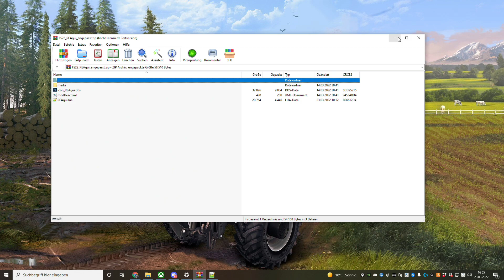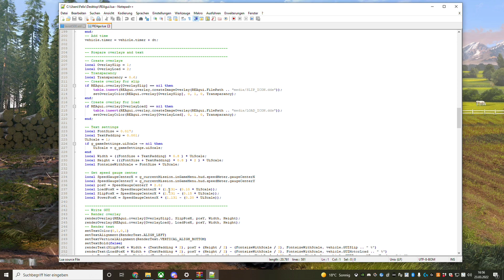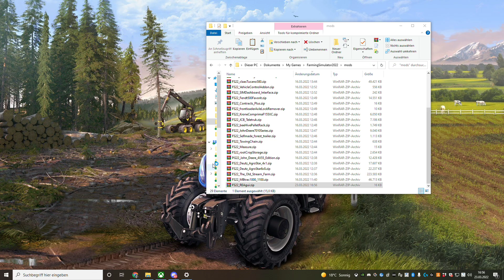Farming Simulator 22 - REA Mod - Anpassung Anzeige Position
In diesem Video zeige ich euch wie ihr die Position der REA Anzeige anpasst. Dies könnt ihr über die REAgui.lua im Zip Ordner anpassen indem ihr darin nach "SpeedGaugeCenterY" oder "SpeedGaugeCenterX" sucht.